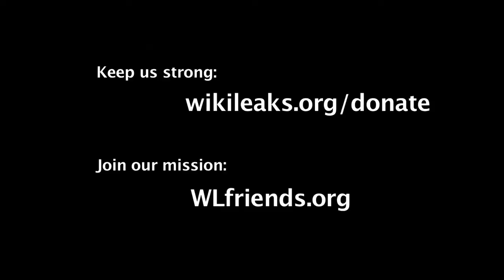The Julian Assange Show- Imran Khan (E9)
Our NADRA Database Data has been Stolen and our Politician  do nothing.